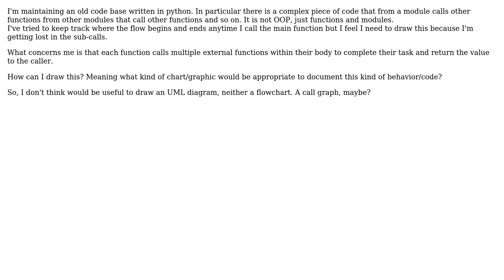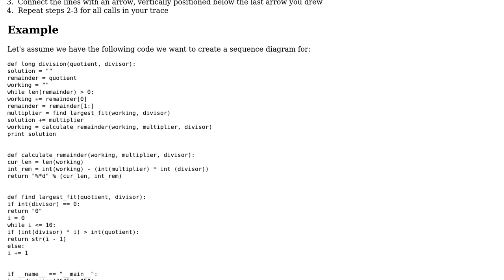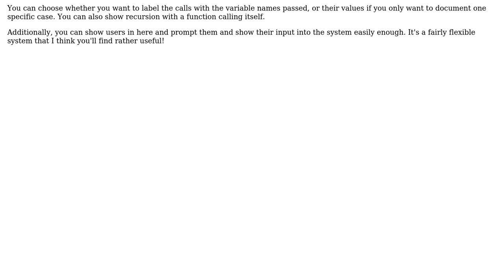Software Engineering: Draw a Call Graph (2 Solutions!!)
Software Engineering: Draw a Call Graph

With thanks & praise to God, and with thanks to the many people who have made this project possible! | Content (except music & images) licensed under CC BY-SA | Music | Images & others | With thanks to user seren user Leonardo user Ampt and the Stack Exchange Network Trademarks are property of their respective owners. You are responsible for your own actions.